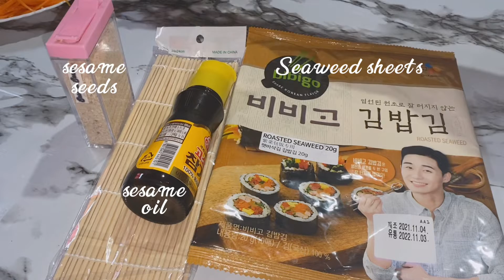Recipe: Aroz Caldo and Kimbap